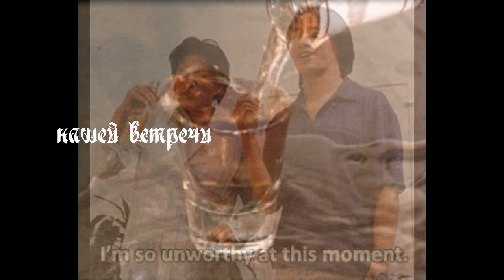Хочется вина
Шутка